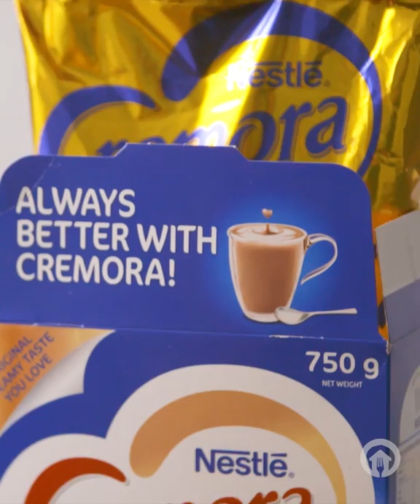5-Ingredient Cremora Milk Tarts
There’s never been a better time for baking projects 👨‍🍳⁣
Using 5 pantry staple ingredients you can whip up these mini Cremora milk tarts in no time! 👏😍⁣

Makes 34

INGREDIENTS

For the base:
1 roll store-bought shortcrust pastry (400g)
1 tin NESTLÉ Condensed Milk
3 tbsp NESTLÉ Cremora
4 eggs
3 tbsp corn flour

Serving suggestions:
Ground cinnamon
*Stylist to confirm all quantities

METHOD

1. Preheat oven to 200°C.
2. Roll pastry out to ½ cm thickness and cut small +/- 6cm circles out of pastry with a small cookie cutter or drinking glass.
3. Press pastry rounds into a greased mini muffin tray to line the cups.
4. Prick the base of each pasty casing and blind bake for 8 minutes until pastry is golden and cooked through.
5. Allow to cool in the muffin tray for 5 minutes before placing on a cooling rack to cool completely.
6. Meanwhile, whisk NESTLÉ Cremora with 3 cups water until smooth with no clumps in a large, microwave-safe bowl.
7. Whisk in the condensed milk, eggs and corn flour until well combined.
8. Microwave on high for 7 minutes, then remove the bowl from the microwave and whisk to prevent lumps from forming.
9. Microwave on high again for 5 minutes. Remove the bowl from the microwave and whisk.
10. Microwave on high for another 3 minutes. Remove the bowl from the microwave and whisk.
11. Cover and set the bowl aside for 10 mintutes to cool slightly.
12. Spoon the custard mixture into a piping bag fitted with a round nozzle and pipe into the pastry cups and allow to cool.
13. Once cool, dust generously with cinnamon and refrigerate to set for 2 hours or overnight before serving. ENJOY!